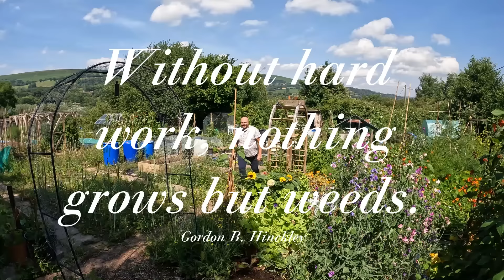Summer Harvests and Winter Preparations / No-Dig Allotment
in todays episode I start preparations for winter crops. I also harvest an abundance of crops. The polytunnel plans are underway too, where I plant to string up the tomatoes and give them a good feed. The runnerbeans, pole beans, swede, summer cabbages and leeks are all ripe for the picking. I shall give you a July summer plot tour of the no dig allotment.